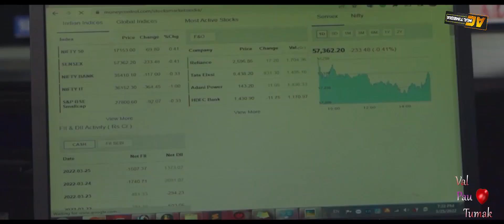Bhal Pau Tumak || Xarat Nath || Full Video Song || AC Multimedia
🎵Audio Credits ::

◾Song : Bhal Pau Tumak
◾Singer Xarat Nath
◾Lyrics/Tune : Xarat Nath
◾Music/Mixed & Mastered : Dirgha
◾Directions : Maina Deka
◾Cinematography/Edit : Dipankar Gogoi
◾Cast : Joydhwaj & Payal Sarkar

🔴◾◾◾ Thanks ◾◾◾🔴